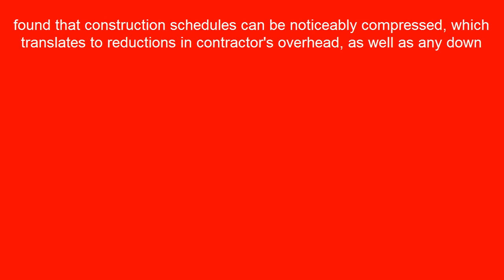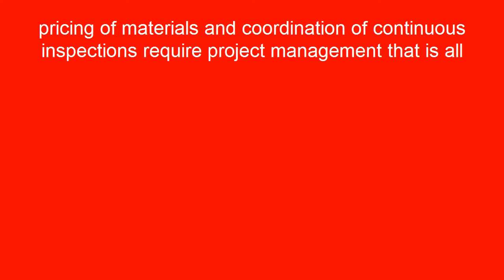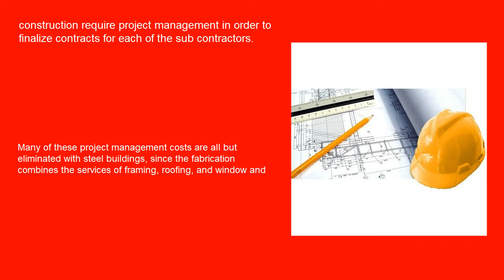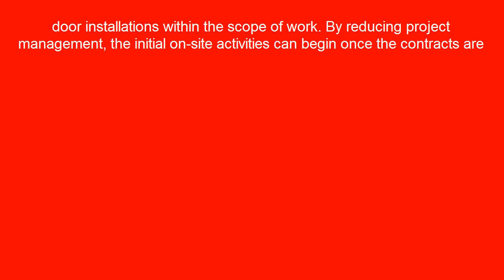Steel Building Construction Costs Much Less Than Other Building Options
In commercial applications, pre-engineered metal and steel buildings provide cost savings across the board. By implementing these structures in new construction and retrofit projects, developers and property owners are realizing cost reductions from the planning and permit phase through construction and completion. Project managers have found that construction schedules can be noticeably compressed, which translates to reductions in contractor's overhead, as well as any down time that might affect the tenant of a new or retrofit building.

This video contents will discuss the importance of this and a few ideas to keep in mind steel,steel construction,foundations,BCSA steel frame steel building, metal building, building erection, building construction. so keep watching and subscribes our channel

steel building construction costs,steel building construction costs calculator,steel building construction estimate,metal building construction estimate,

steel building construction costs per square foot,average steel building construction cost,steel construction cost estimating,steel construction cost per ton,